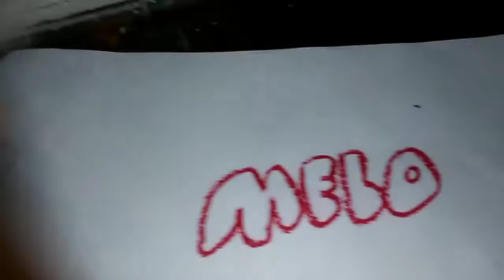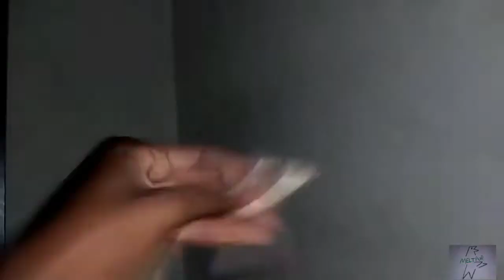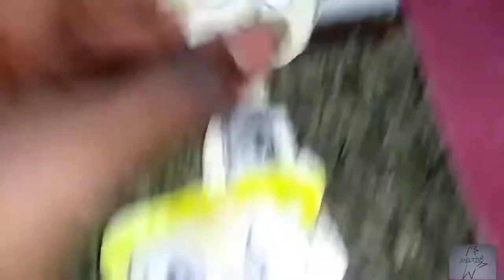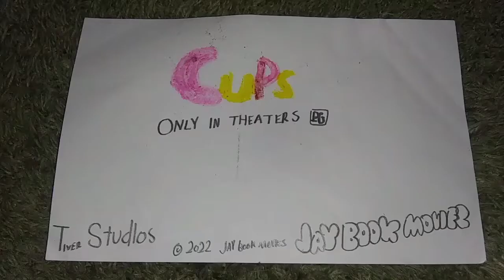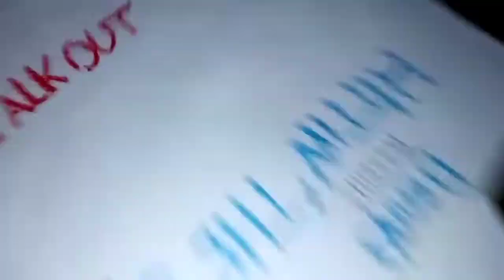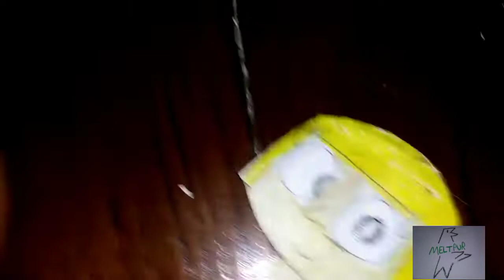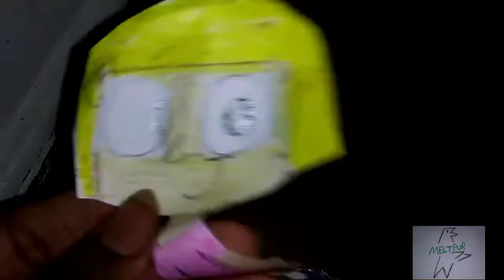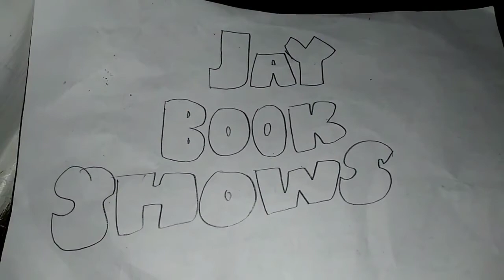Toon Boon Schedule June 22, 2022 Part 2